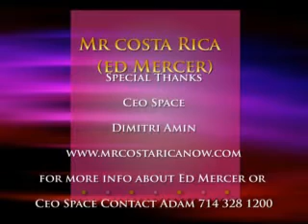Dimitri Amin Testimonial of Ed Mercer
Dimitri Amin meet Ed Mercer @ Ceo Space. Dimitri really enjoyed spending time with Ed Mercer.  For more info on Ceo Space and Ed Mercer call Adam 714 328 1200